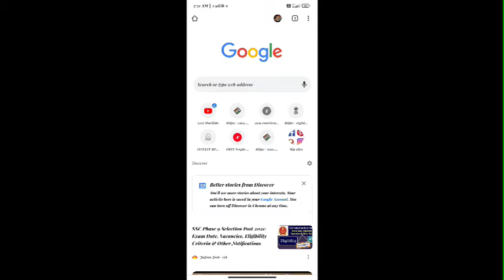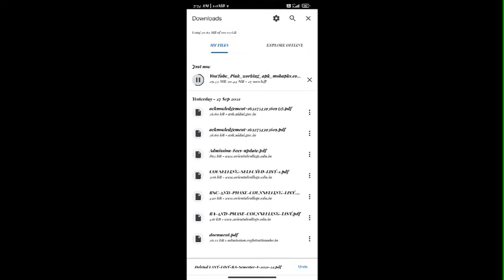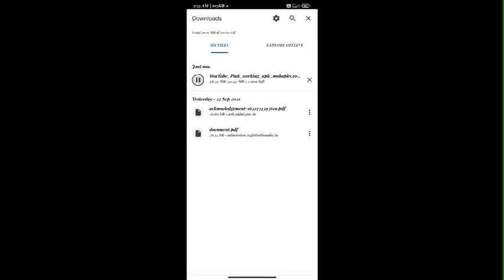how to download/use YouTube pink/ MANIPURI